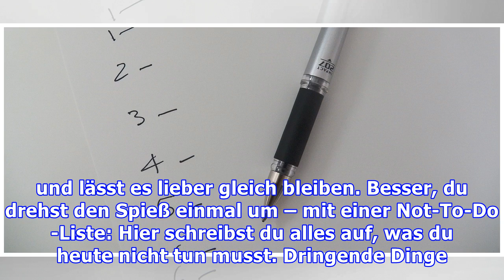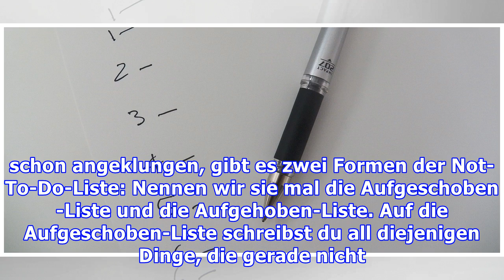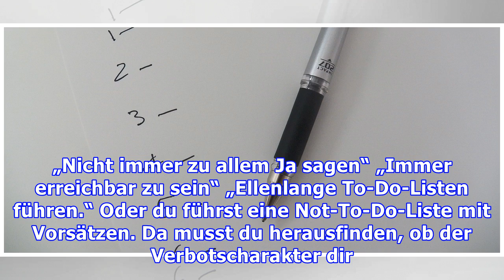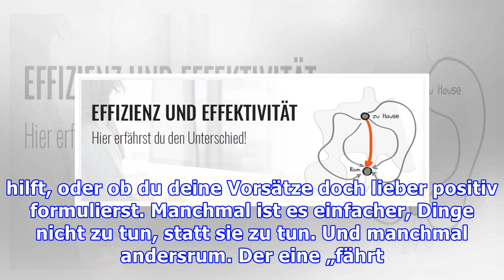Effiziente Planung: Warum du eine Not-To-Do-Liste führen solltest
Auf einer Not-to-Do-Liste vermerkst du alles, was du gerade alles nicht tun solltest oder nicht tun musst. Wieso das sinnvoll ist? Das erfährst du hier. Tun oder nicht tun? Kennst du das? Du schiebst Dinge vor dir her und deine To-Do-Liste wird immer und immer länger. Inzwischen weißt du garnicht mehr, wo du anfangen sollst – und lässt es lieber gleich bleiben. Besser, du drehst den Spieß einmal u...